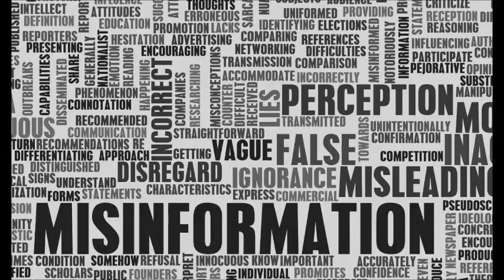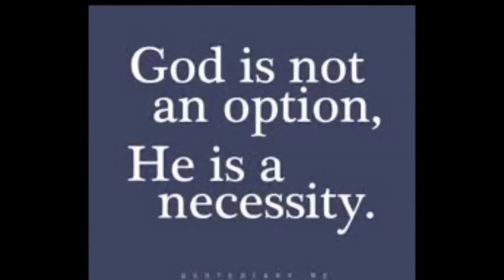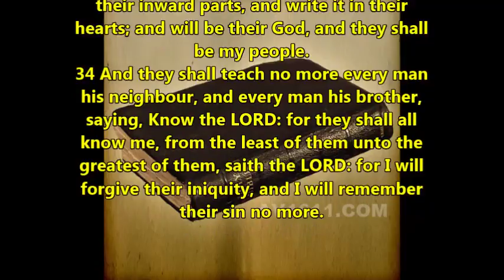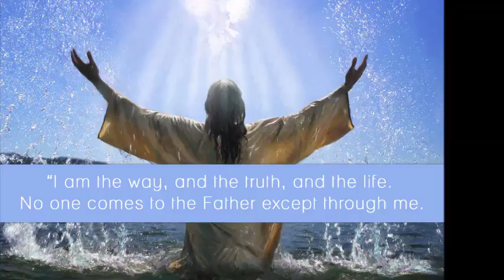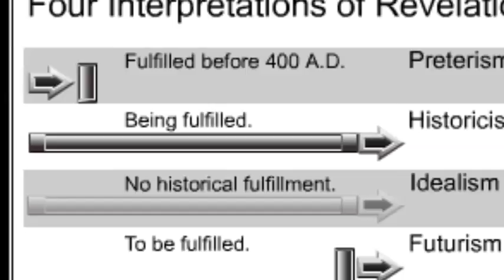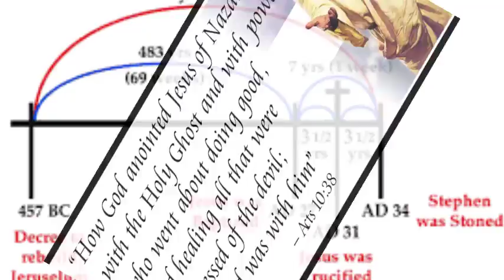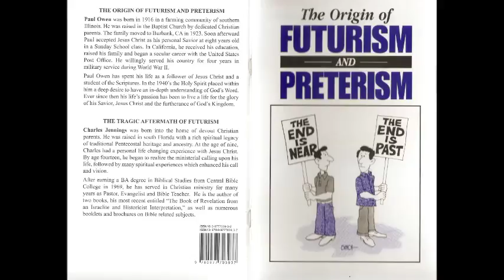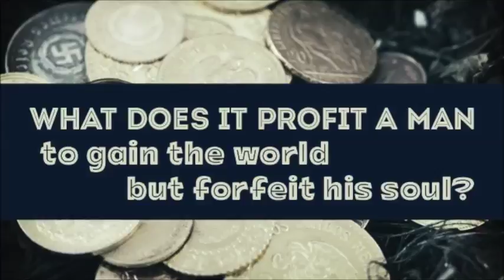Seventy Weeks of Daniel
This is part 13 of the video series "Hour of the Truth meets Inquisition Update: The Origin of Futurism and Preterism" reading and discussion of the booklet.
It deals with the greatest deception since the garden of Eden, how the lie of a future Antichrist denies Jesus' first coming and prepares the world for a fake future Antichrist and a fake Messiah.